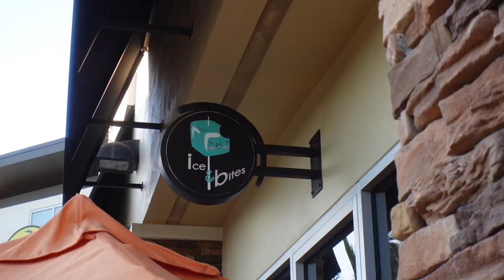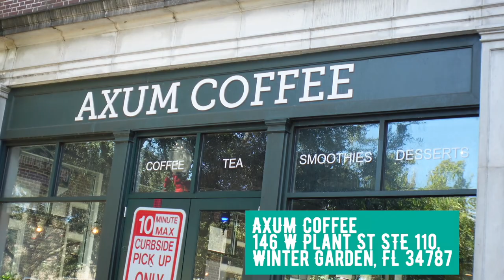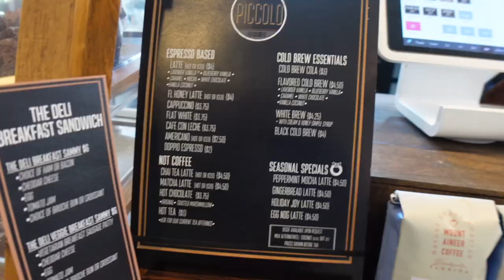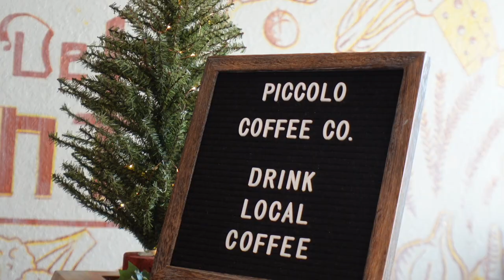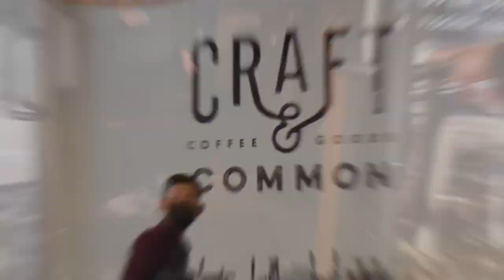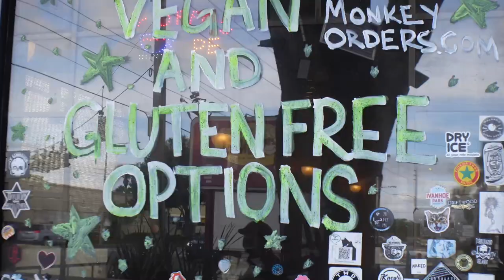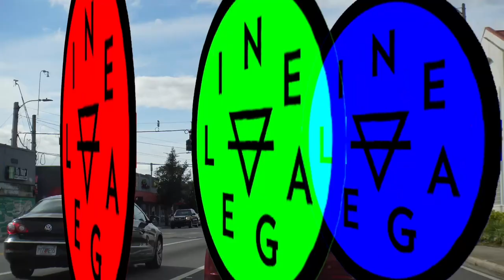What's the BEST Coffee Spot in Orlando?☕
We went to 10 of the most popular central Florida coffee shops in ONE day to find out which place has the best coffee drinks! Who did we declare NUMBER 1?? Find out now, then try them out for yourselves. Then see if you agree with our number one pick!

Every single one of these is a solid coffee joint! Which is your favorite? Where should we go for part TWO? What are the signs of caffeine poisoning?